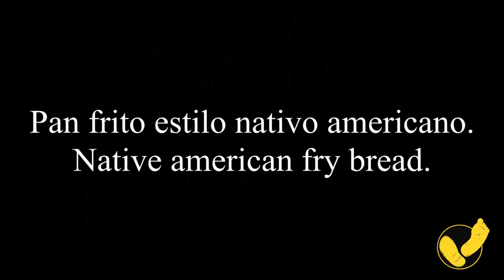Pan frito estilo nativo americano. Native American fry bread.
Hacer pan friendo la masa es algo universal, los nativos americanos lo solian freir en grasa animal, hoy en dia se usa  aceite vegetal ,todo un lujo visto desde su perspectiva en el tiempo.
  No hay una receta concreta es mas bien un cumulo de formulas hechas acorde al gusto o las posibilidades  de la familia muchas veces sujeta a la dependencia del hombre blanco en las reservas. As'i pues se comeria solo con azucar, canela mermelada , en definitiva acompañado de lo que hubiese.
  Una forma sencilla de hacer pan .

Make bread frying doughy is as old as the  use of flour . The Native Americans use to fry it on animal fat, today vegetable oil is common use,a luxury for the ancient times.
There isn't a exact recipe it depends usually on. the family taste or possibilities .

Then it will be eaten alone with sugar, jam  or whatever they have.
A simple way for make bread.